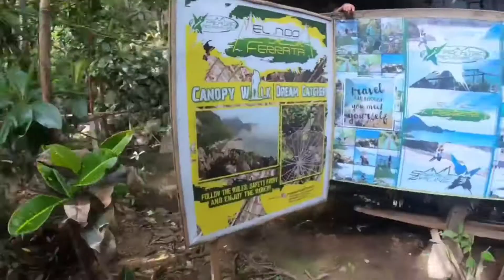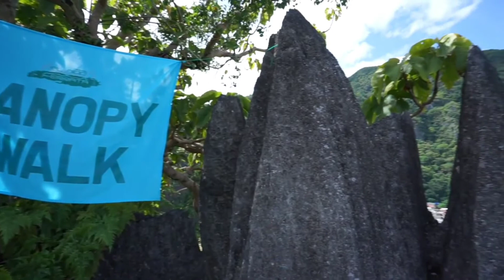Canopy Walk (El-Nido Palawan)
Hi guy's...

I afraid it's will be dangerous, because it was about to rain soon, but there are so many safety net and fence, so I feel alright ...
For me the tour gave na opportunity to look over the bay, the city, and to see some fantastic view ...
The experience seems safe to me, but if you have fear of heights, the tour might make you think twice, lol .. but they have  good and safety procedures and it would be difficult to be injured if you follow directions ...

Canopy Walk : 400 php each person
Canopy walk w/ dream catcher : 700 php each person

Camera used to film: Oppo F9